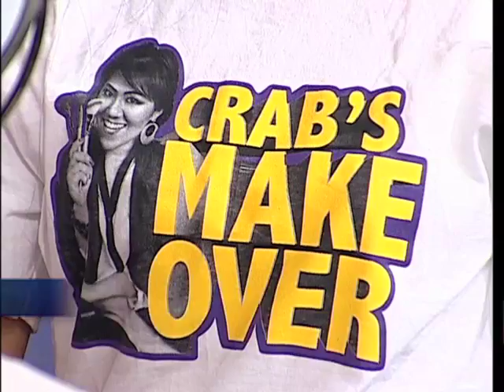Sari Sari Etc: Halloween Makeup